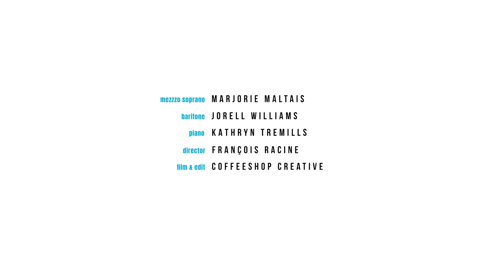OperaBreaks presents "Dunque io son" from Il Barbiere di Siviglia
Produced by Kathy Domoney/Domoney Artists Management

Marjorie Maltais, mezzo-soprano
Jorell Williams, baritone
François Racine, director
CoffeeShop Creative, video

Please consider supporting our OperaBreaks artists with a tip!